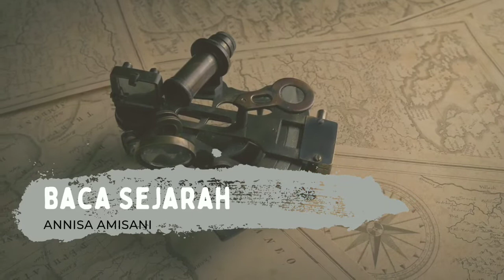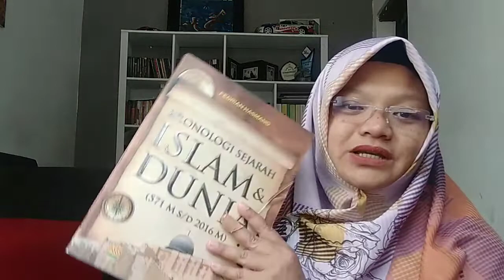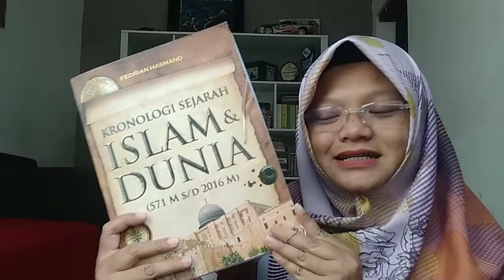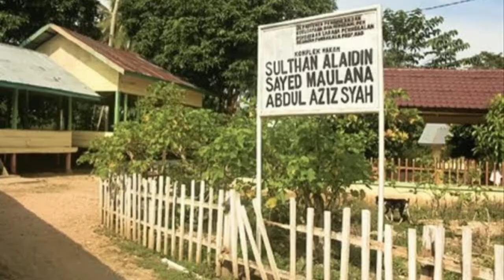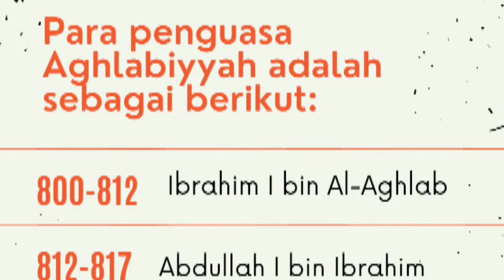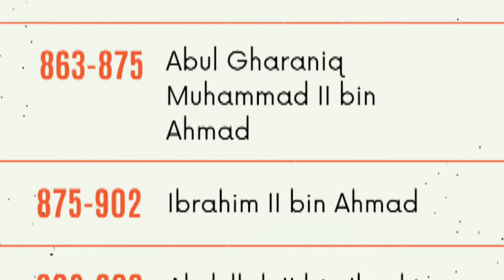Kronologi Sejarah 840 M : Jatuhnya Messina ke Tangan Kaum Muslimin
Peristiwa penting yang terjadi di tahun 840 M adalah :
1. Dilatiknya Sultan Peurlak Pertama sekaligus berdirinya kerajaan Islam pertama di Nusantara.
2. Jatuhnya Messina ke tangan kaum muslimin Aghlabiyah.
3. Wafatnya Emir ke-4 Aghlabiyah sekaligus dilantiknya Emir ke-5